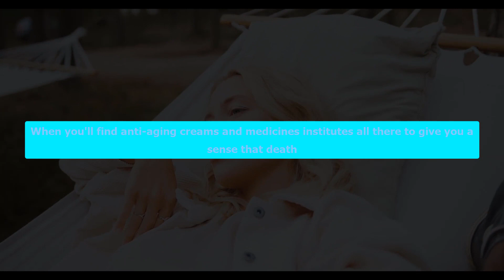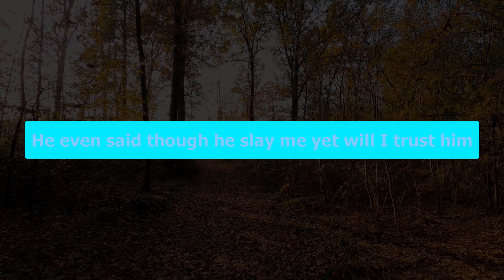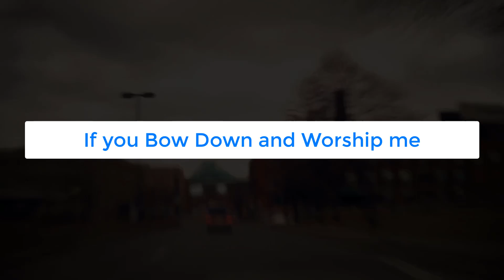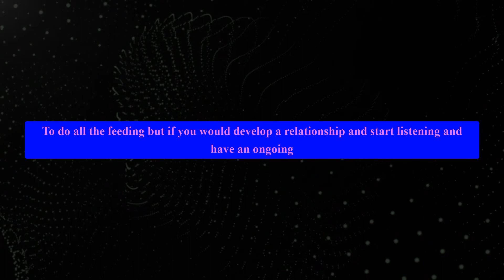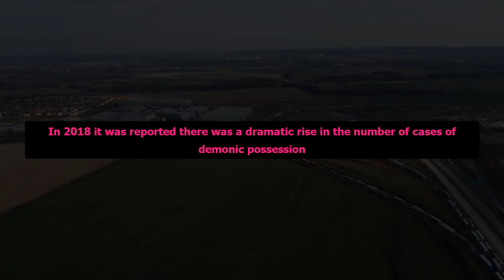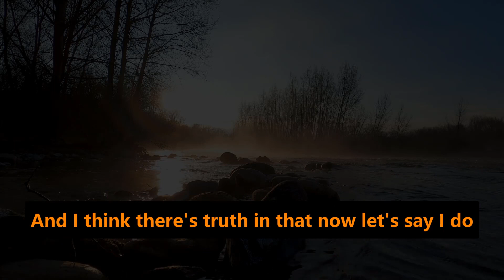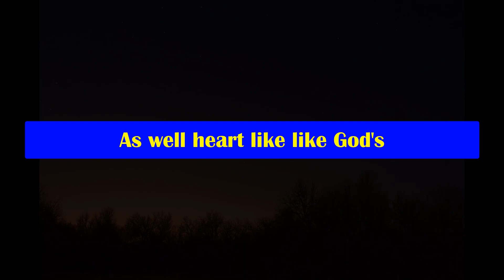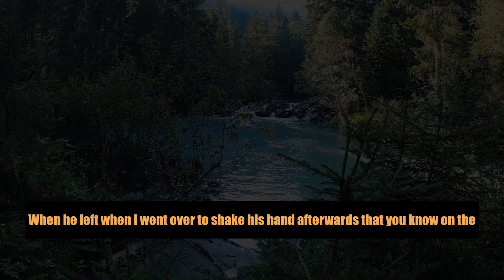53 minutes of Motivation To Change Forever | John Macarthur, Steve Harvey, TD Jakes #1683